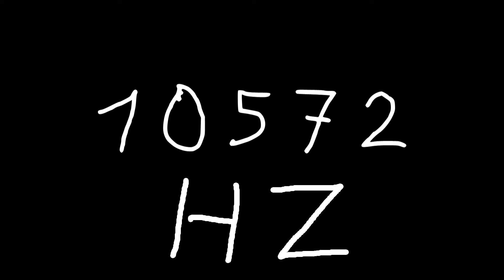10572 hz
Just sound.

chords
sounds
noise
tone
noises
tones
audio
wave
waves
sin
sine
sinus
sinoid
heart
heartbeat
resonancy